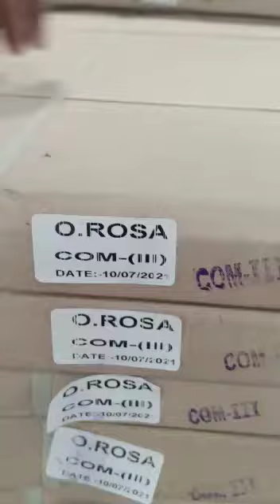Latest Design Tiles available in Std/Com/premium-Shiv Marble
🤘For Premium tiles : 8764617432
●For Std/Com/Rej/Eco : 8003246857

Price in march 2022

1Cash carry rate

27+ Gst for 2x4
295+ gst for 2x2 porcelain
310+ gst for 8x40 planks
158tax paid for 12x18

shivmarble#walltiles#
premiumquality#tiles
shivmarble#walltiles
satyamceramicsshivmarble#
walltiles#premiumquality#
tiles#satyamceramicsshivmarble#
walltiles#premiumquality#tiles